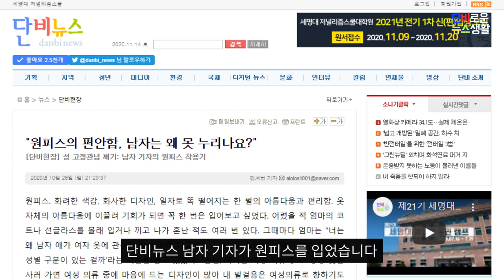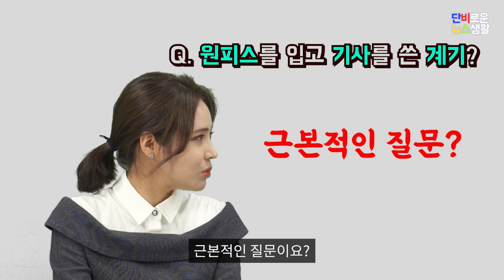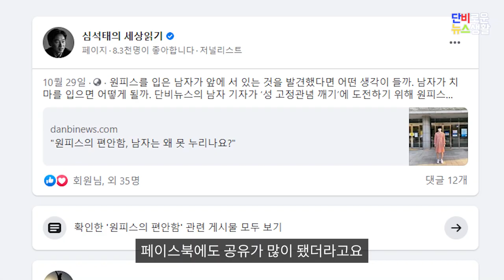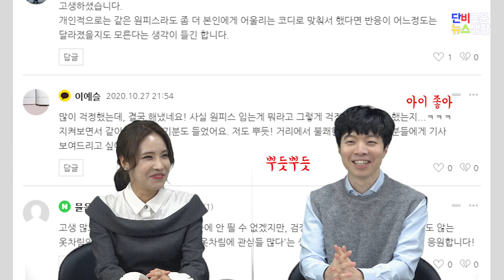[단비로운 뉴스생활] ep.3-2│"원피스의 편안함, 남자는 왜 못 누리나요?"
단비로운 뉴스생활 3화 단비가 간다

"원피스의 편안함, 남자는 왜 못 누리나요?"

성 고정관념을 깨기 위한 시도로 단비뉴스의 김계범 기자가 직접 입은 경험을 기사에 담았습니다. 원피스를 입고 일상생활을 하며 겪은 주변 반응과 일화 등을 기록했습니다. 단비가 간다에서 김계범 기자의 생생한 취재 후기를 소개합니다.

꼭 필요한 때 알맞게 내리는 단비 같은 뉴스 생활을 만듭니다.
우리 사회 주요 현안을 영상으로 정리하는 [단비로운 뉴스 생활]

(진행: 정진명 기자 / 출연: 김계범 기자 / 편집: 신현우 PD / 섬네일: 조한주 기자 / 연출: 이예진 PD)